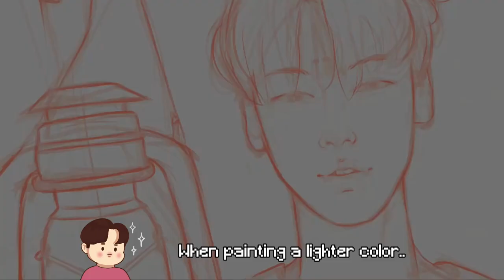How to Draw Soobin of TXT (Speed paint)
Speedpaint/Drawing of TXT soobin.

Software: Procreate

Give this vid a like if u r reading this right now uwu.

♪ Sunset (Prod. by Lukrembo)